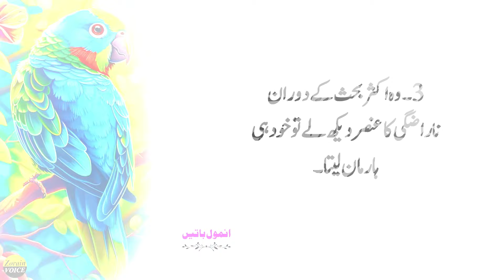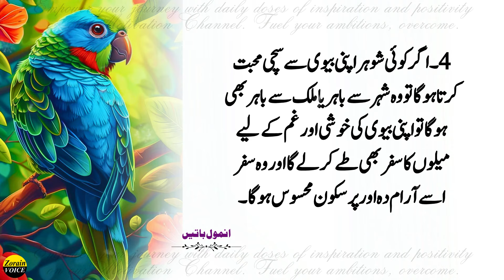5 Signs Every Parent Should Check Before Their Daughter's Marriage | Relationship Quotes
5 Signs Every Parent Should Check Before Their Daughter's Marriage | Relationship Quotes